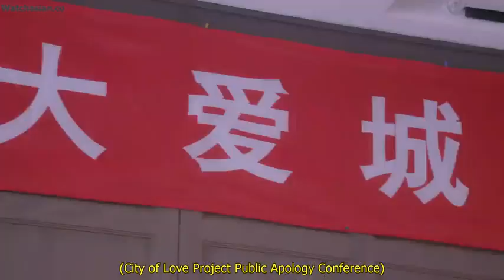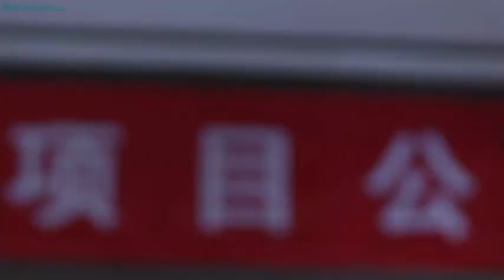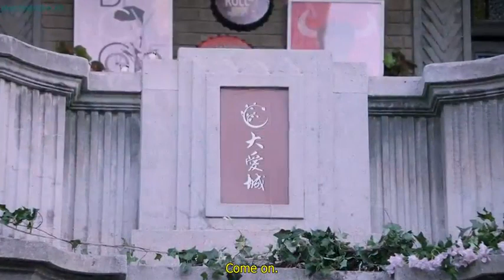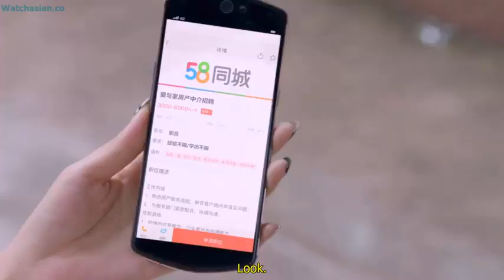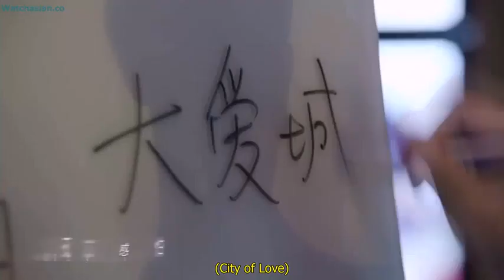My True Friend Episode 48 (Last Episode) [Chinese Drama] with ENG SUB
Finally!! Last episode for My True Friend.

Hope you like it as much as I love this drama. :)